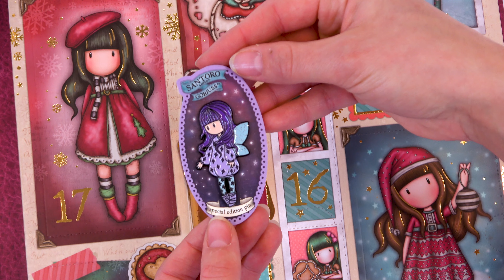Santoro's Gorjuss Secret Gift Countdown Calendar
Watch our Gorjuss Secret Gift Countdown Calendar in action!